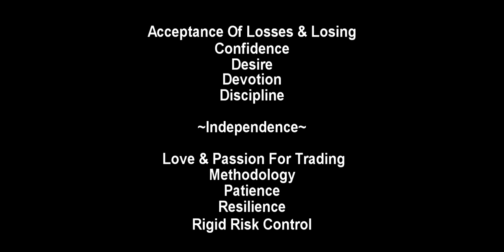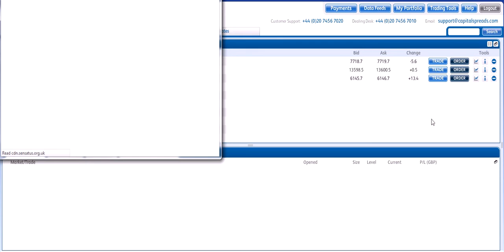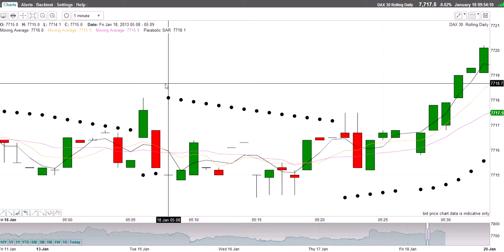Opening A Chart - Adding The Resolution Of 15 Minutes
The TenKei Trading Techniques!

Facebook Address: TenKei Trading Techniques

Music & Titles By:
'Re:All'